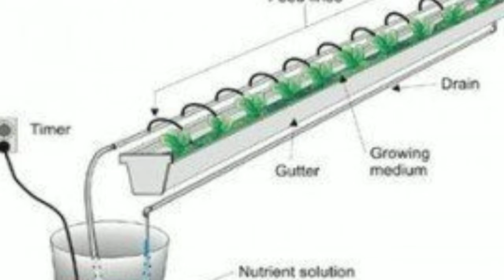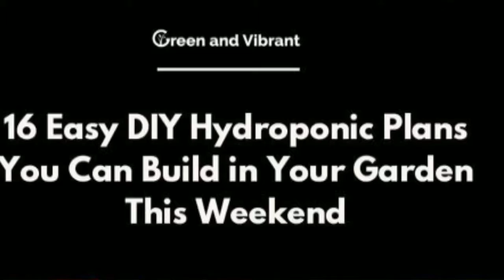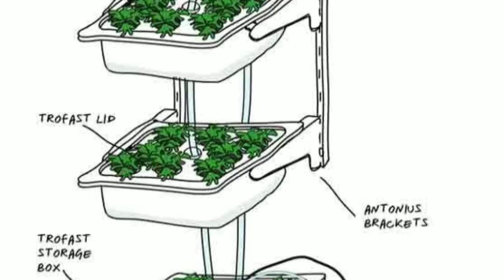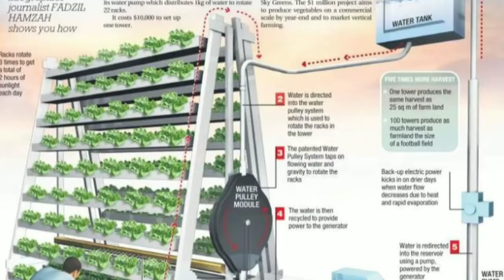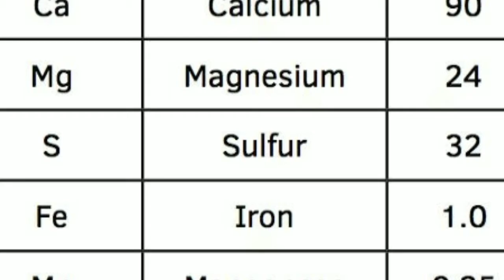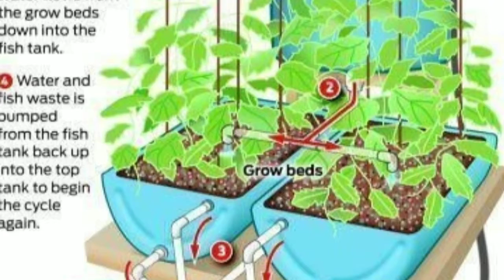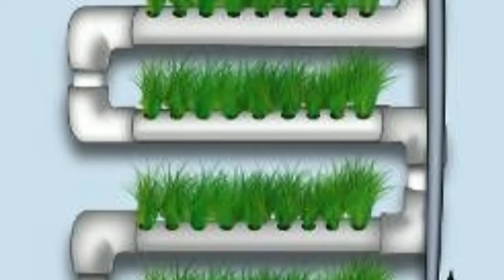Hydroponics Grow Coriander at home in water Image slideshow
शेळी पालन
मेंढी पालन
लाव पक्षी पालन
टर्की पालन
कोंबडी पालन
वराह पालन
इमू पालन
गुरे पालन
बदक पालन

1.

2.Goat farming Project Development, report

3.Fish farming Projects Development, report
Fish Seed All types
4.Dairy Farming Project Development, report
Livestock all types

अधिक माहितीसाठी 10 AM to 6 PM

Sky Creative HD, SkyCreativeHD, chicken, processing, factory, farming, modern farming technology, poultry, automatic poultry production, eggs, eggs harvest,